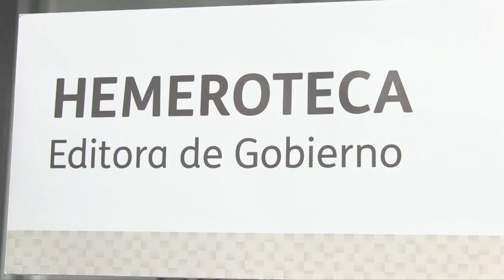Conocen niños veracruzanos el trabajo que se realiza en la Editora de Gobierno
Xalapa, Ver., 11 de enero de 2016.-  La Editora de Gobierno que cumplió 127 años de escribir y difundir la literatura veracruzana, abrió sus puertas para que cerca de 50 niños de segundo y tercer año del jardín de niños Juana Amelia Celis, conocieran su hemeroteca, dónde se resguarda el archivo de la Gaceta Oficial en forma digital, desde el año 2000 a la fecha ya que antes se imprimía en formatos de impresa plana.

El director de la Gaceta Oficial del Estado, Enrique Alejandro Galindo Martínez, expresó que para el personal de la Editora de Gobierno es importante que se conozca el trabajo que aquí se realiza y el papel fundamental de quienes trabajamos todos los días para mantener  muy en alto la calidad editorial de esta institución.

Por su parte la maestra Claudia Ícela Luna Orozco expresó que este tipo de visitas, acerca a los niños a la lecto-escritura, “con el contacto diario de los libros y los cuentos que ellos leen, entonces visualizan la imagen y a partir de ella empiezan su lectoescritura desde edad inicial”.

Las niñas y niños también conocieron al personal que labora en la Editora de Gobierno y sus funciones en el área de corrección, captura e información, edición, formación, edición de libros, pre-prensa e imprenta.

Los alumnos estuvieron acompañados por sus maestros y algunos padres de familia quienes conocieron el lugar en donde se realiza la Gaceta Oficial del Estado ubicada en el kilometro 16.5 de la carretera Xalapa – Veracruz en el municipio de Emiliano Zapata.